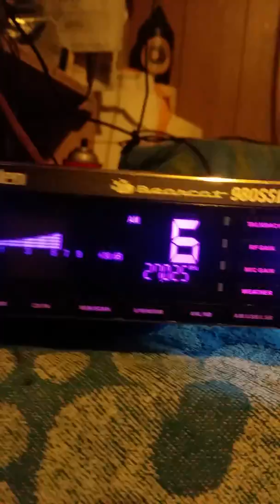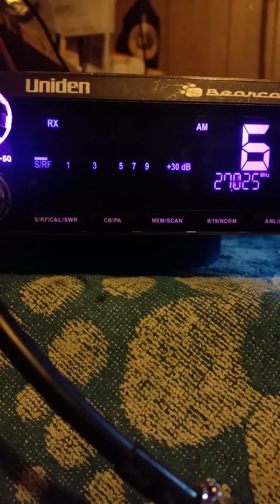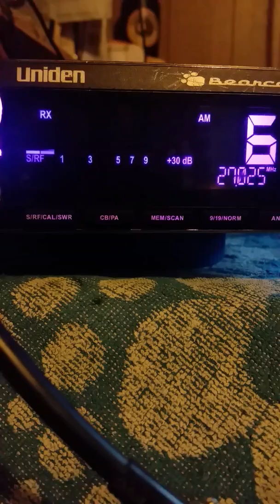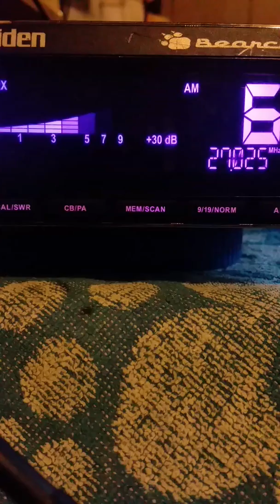Hump'D.#3......July 24, 2019